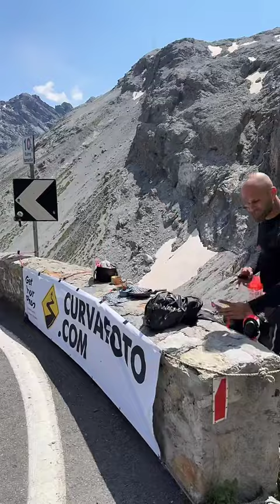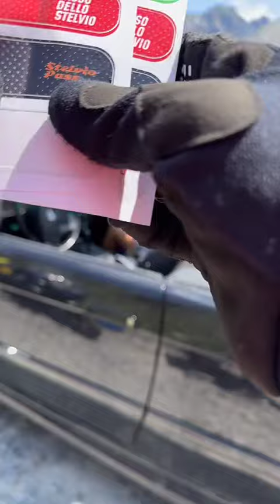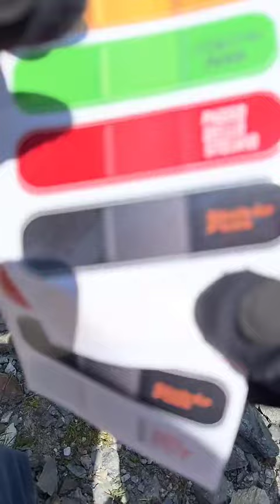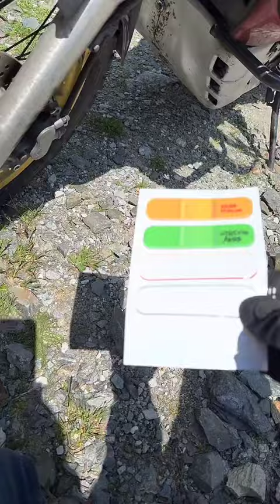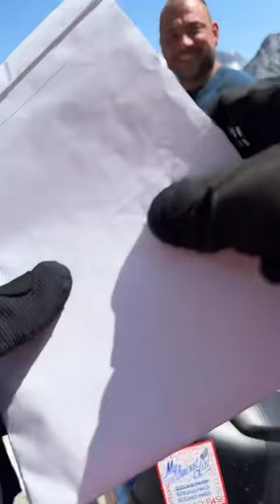The original Stelvio Pass LIVE! (Playback) 2024.07.25 part2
Passo dello Stelvio live playback from curve 10on Prato side. Part2
Probably the best 40 minutes we ever had!
Stelvio Pass élő visszajátszás a Prato-i oldal 10-es kanyarjából. A második rész talán az eddigi legkülönösebb 40 perc az eddigi live-ok sorában.
Live started 9:57am

Recorded LIVE on Tiktok.